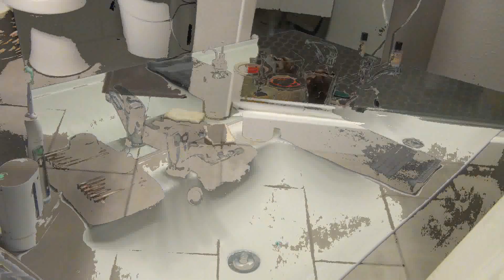Clean with Me July 22 2019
This is a new channel for us.  We are excited to bring you some exercise, cleaning, building, DIY, hauls and much more!

My Vacuum
My Floor Steamer
My Glass Cleaner
My Stainless Steel Cleaner
My Microfiber Cleaning Towels
Murphy’s Oil Soap
Murphy’s Orange Cleanser
Mop head refills
Grooming Shaver
Dog Shampoo
Dog Conditioner

Valesco Cloud Nine
Valesco: